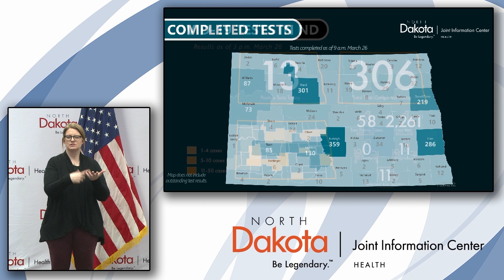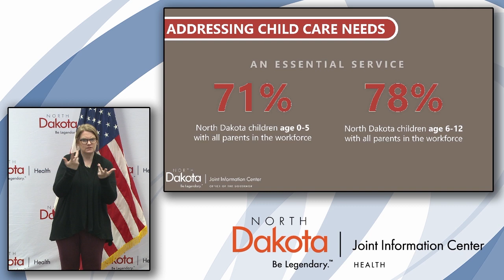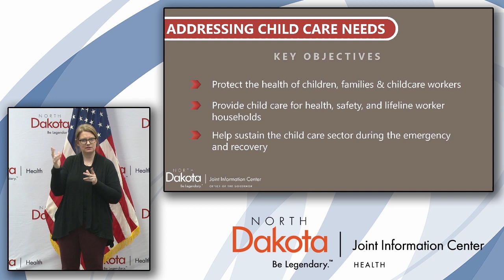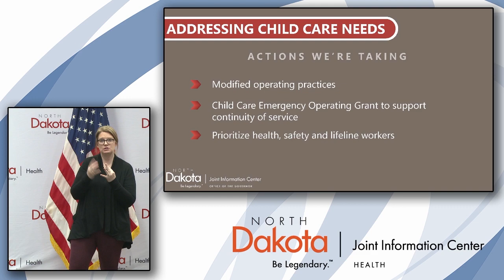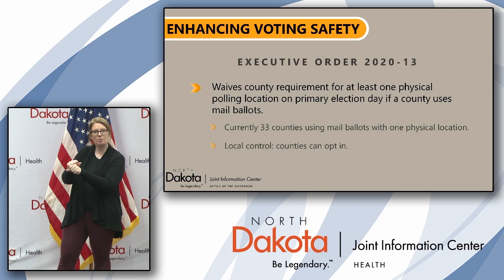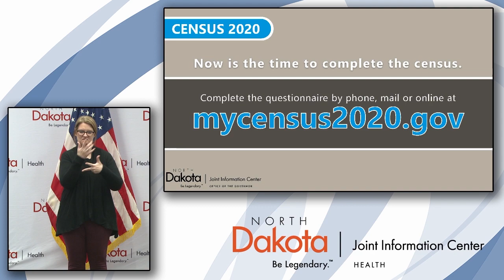March 26th, 2020 COVID-19 Press Conference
This is a recording of the press conference held at the North Dakota state capitol on Thursday, March 26th.  Speaking are Governor Doug Burgum; Chris Jones, ND Dept of Human Services; Ryan Rauschenberger, ND Tax Commissioner; and Al Jaeger, ND Secretary of State.